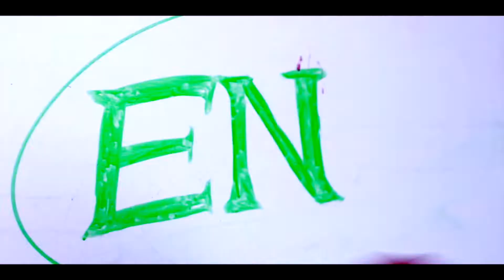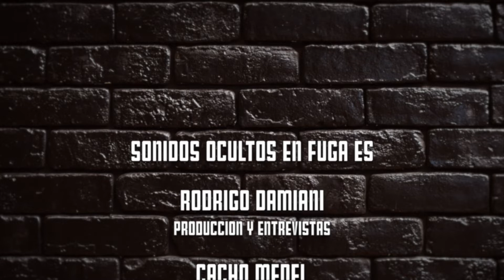Sonidos Ocultos en Fuga, Capítulo 12: Tortuganónima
Web serie que difunde lo mejor de la música chilena independiente: Bloque 1: entrevista, bloque 2: música en directo. Programa creado por sonidosocultos.com y Fuga Estudio. Cap 12: Tortuganónima.

Capítulo grabado durante el 2019.

Entrevista hasta 06:00
Aleph: 06:05
Ukiyo: 12:39
Per Aspera: 17:52
Espejos Dorados: 20:54